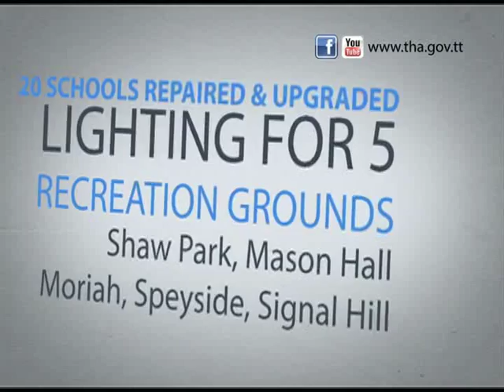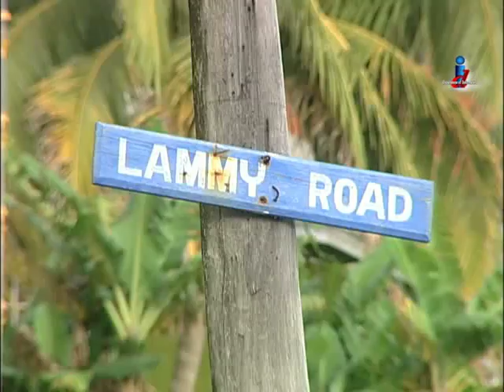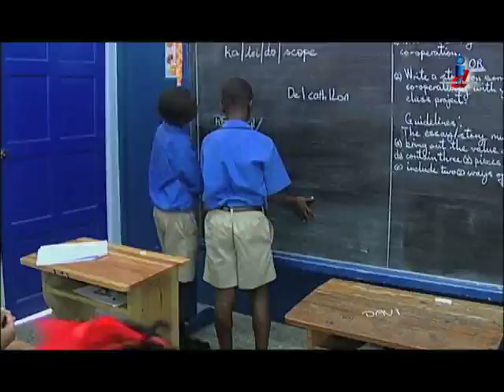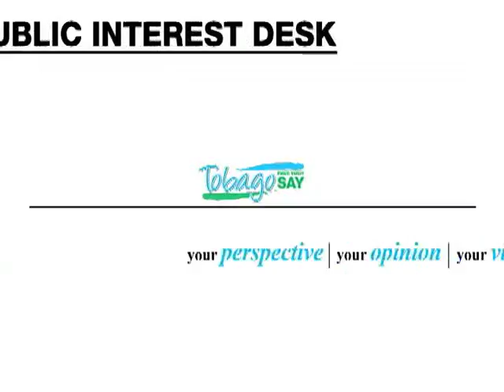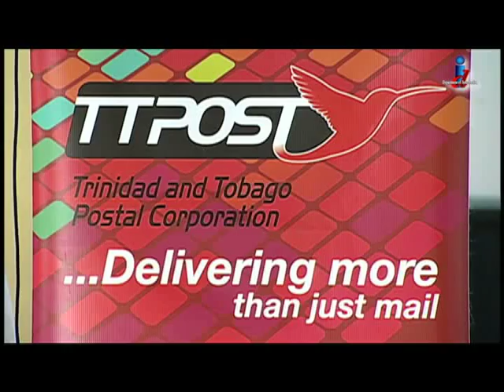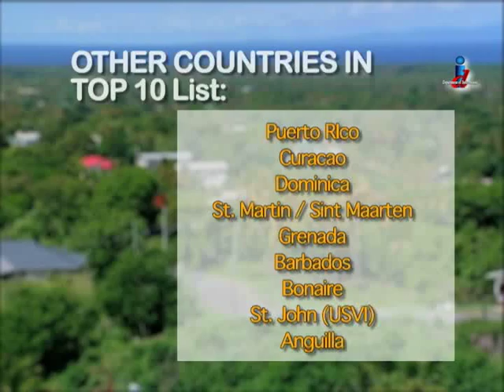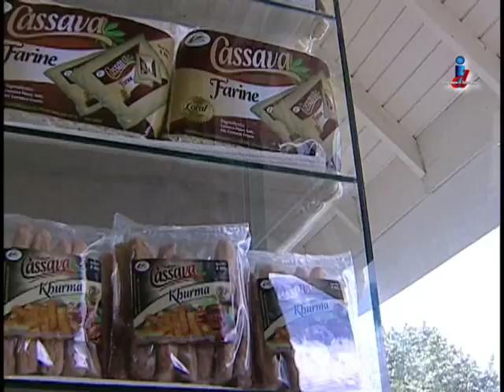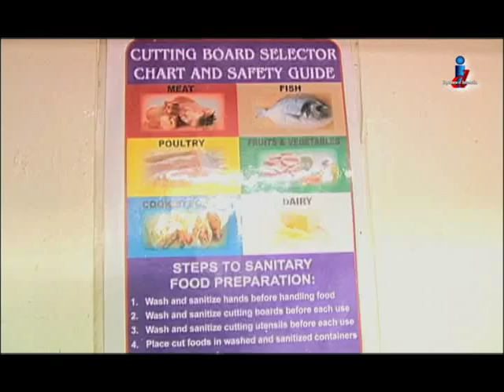Let's Talk Tobago Episode 312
Let's Talk Tobago with Colleen Holder coming from Moonlight Mountain Yoga Centre in Idlewild:
- Land owners get deeds

- Safiya Moore wins Eric Williams School Bags Essay Competition

- Improvements for Postal Services